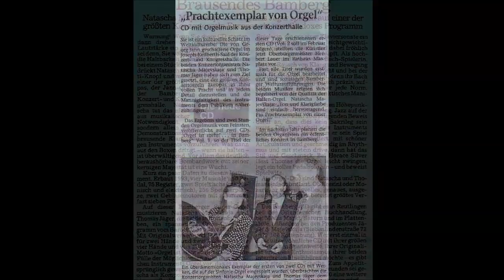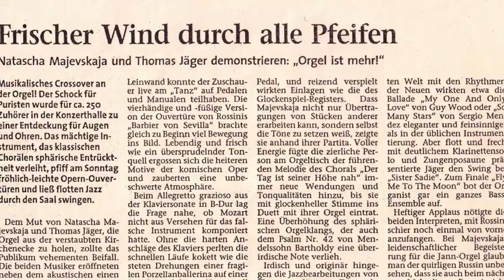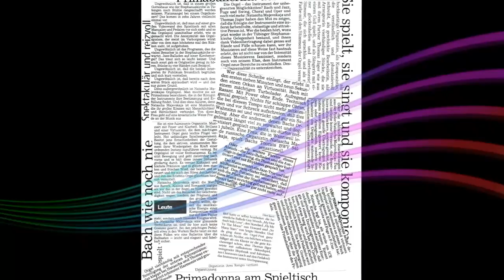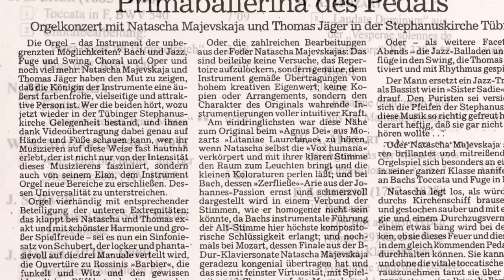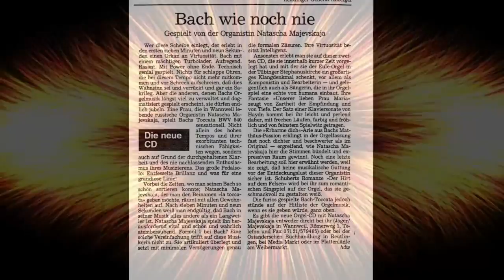Kanaltrailer - Organ Solo, Organ + Voice - Natascha Majevskaja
Liebe Orgelfreunde, in meinem Kanaltrailer sehen und hören Sie meine Tonproduktionen u. a. an der zweitgrößten Konzertorgel Europas in Bamberg / Jahn-Orgel.
Wenn Sie mögen, unterstützen Sie meinen Kanal mit: Like it, Kommentar und Teilen, Dankeschön:)